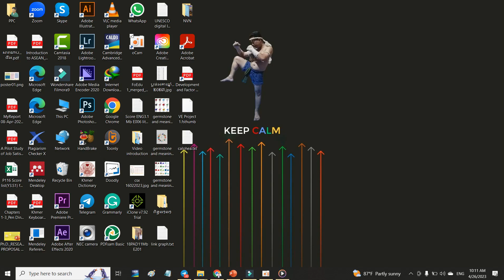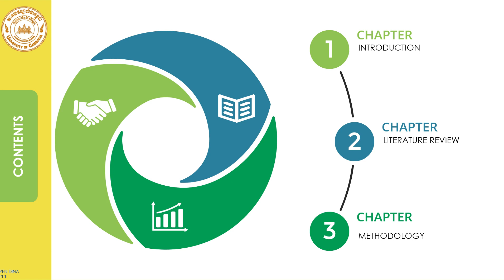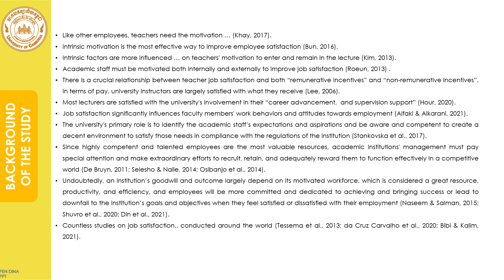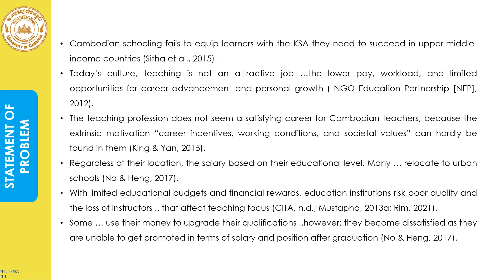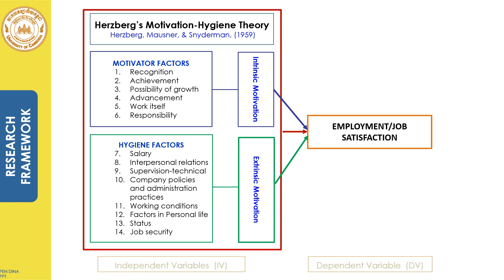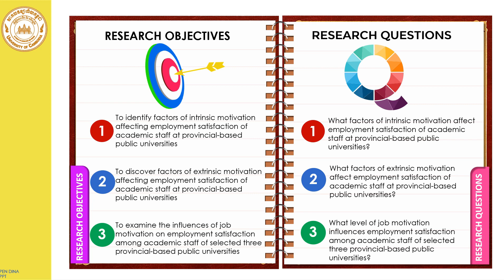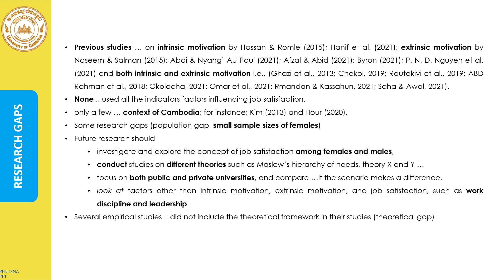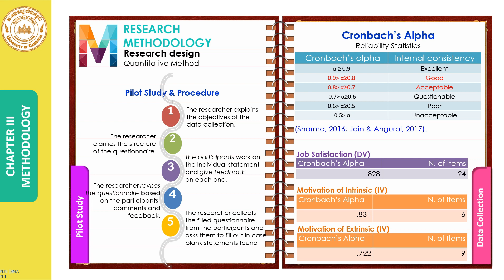Mr. PEN Dina Ph.D. Proposal Defense_ The University of Cambodia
This is an audio voice recorded of my first Ph.D. proposal defense on the topic “What Factors Affecting Employment Satisfaction of   Academic Staff​ at the Higher Education Institutions: A Case Study of Selected Universities in the​​​​ ​​​​Cambodian Provinces”.